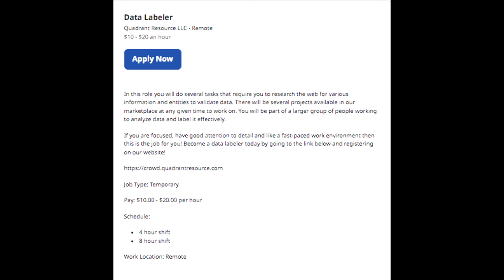Get Paid $20 Per Hour Data Labeler Easy Non-Phone Work From Home Job